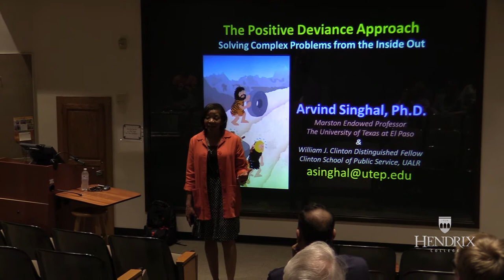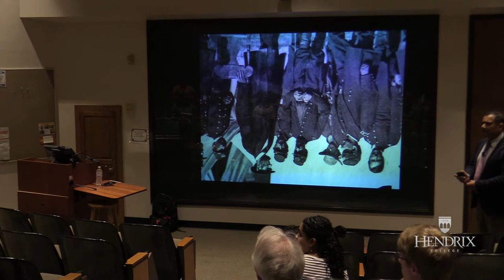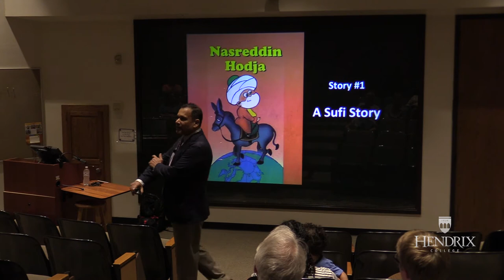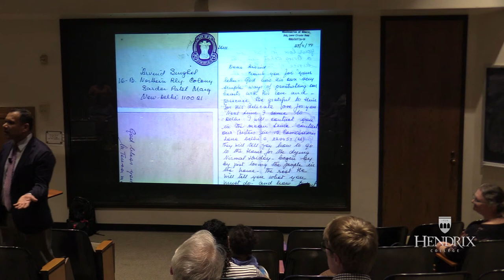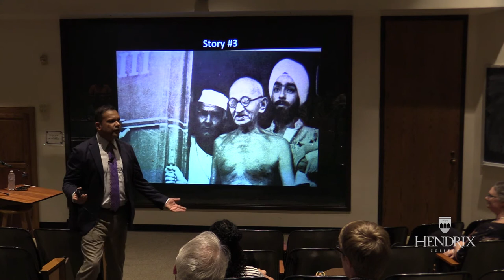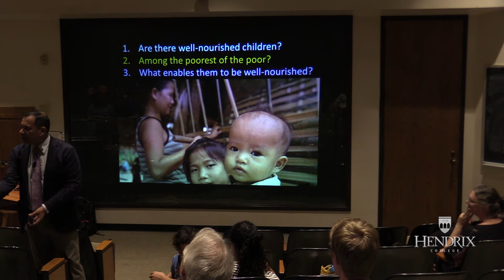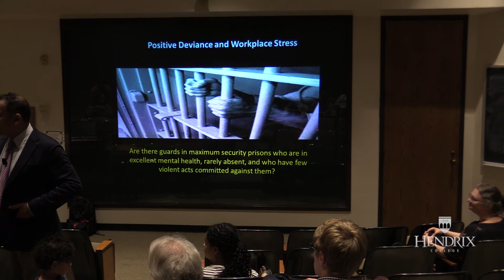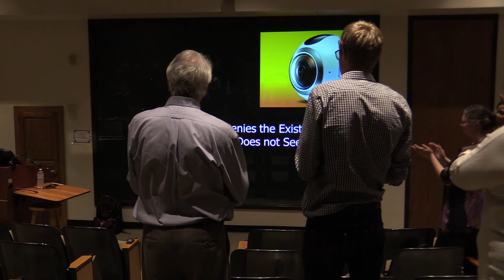Mellon Scholar Public Lecture Series: Dr. Arvind Singhal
Hendrix's 2018 Mellon Scholar, Dr. Arvind Singhal, gives a public lecture entitled “The Positive Deviance Approach: Solving Complex Problems from the Inside Out”